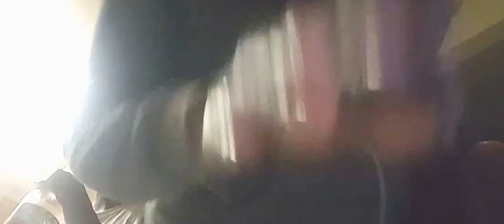The Basement Flooded | 8ft Tall TeddyBear Soaked!! |Vlog #5